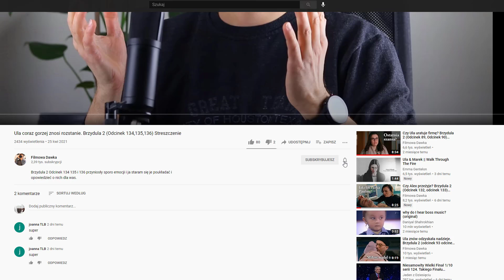Brzydula 2: omawiam odcinek 137 i 138 Ula i Marek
Serial Brzydula powoli wchodzi w fazę finałową co nasz czeka dalej? Spróbuje na to odpowiedzieć.